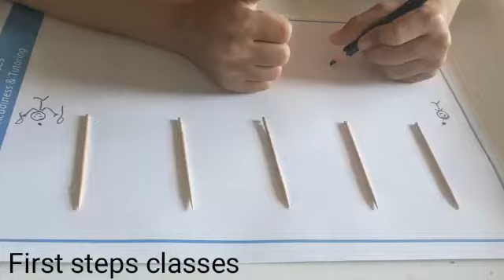Fine motor skill activity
This activity will  help children who have difficulties with fine motor skills such as keeping hand steady, difficulty using hand and finger muscles effectively.

For school readiness and tutoring services, pls contact-